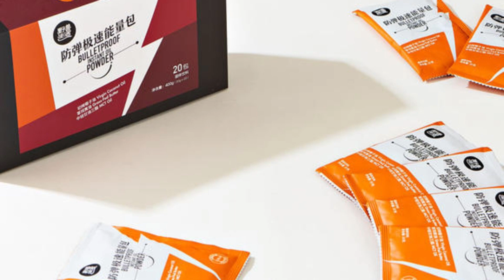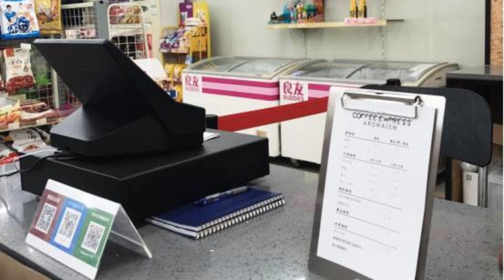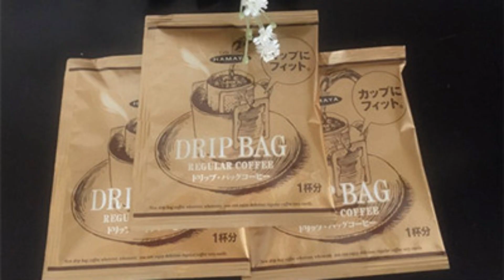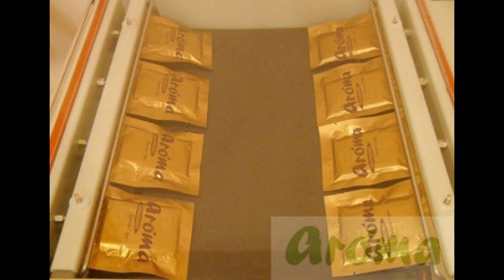咖啡掛耳包推薦？其實想建議你的是… 別喝！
好康報報︱點擊下方電子報連結、註冊，即可獲得「咖啡知識懶人包」、「100% 成功手沖秘訣」。除了輕鬆實現「一生的精品咖啡計劃」，還可以參加不定期推出的小量嚐鮮活動。

〈影片目錄 ー 咖啡掛耳包推薦？其實想建議你的是… 別喝！〉

0:00 咖啡掛耳包推薦？其實想建議你的是… 別喝！
1:04 開始影片重點內容…
1:26 什麼是掛耳包？
2:02 不建議你喝掛耳包的３個理由！？
3:05 真空包裝、或是充填氮氣，為何無法讓掛耳包保鮮？
3:43 掛耳包風味真有可能做到現磨現沖水準嗎？
4:33 這樣做，最能喝到真實的咖啡風味！
〈其它教學影片 鏈接〉

【地表最強優惠方案︱加入以下任一方案．一律享有５折優惠】

🔥 適合「有固定沖煮習慣．只選用最頂級咖啡豆」的你

🔥 適合「有固定沖煮習慣．偏好自己挑選咖啡豆 & 烘焙度」的你

🔥 適合「有固定沖煮習慣，卻沒有時間挑選咖啡豆」的你

🔥 適合「有風味偏好、喜歡自己挑選咖啡豆、烘焙度」的你